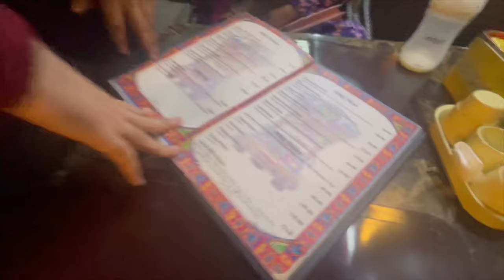look who surprised me 😲 | truly the most precious breakfast party 🥹